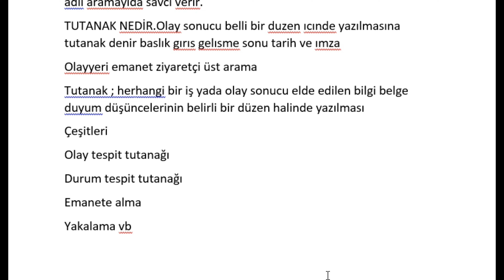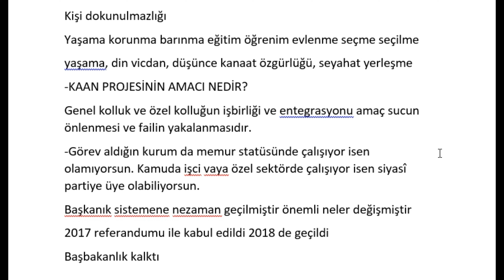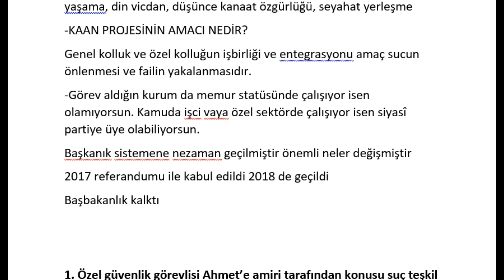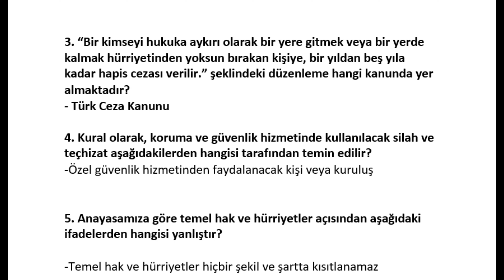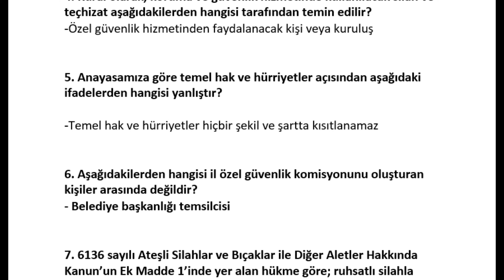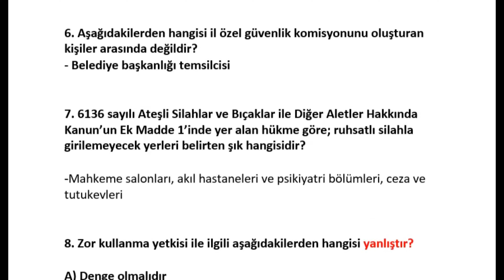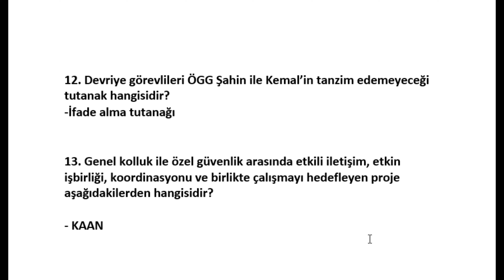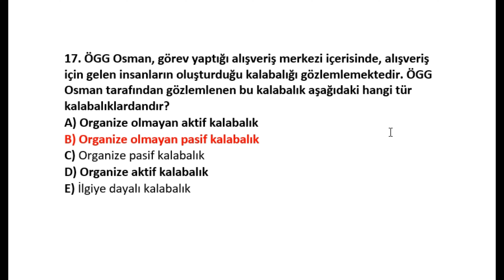Adaylardan Gelen Sorular ve Cevapları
Saygılarımla.